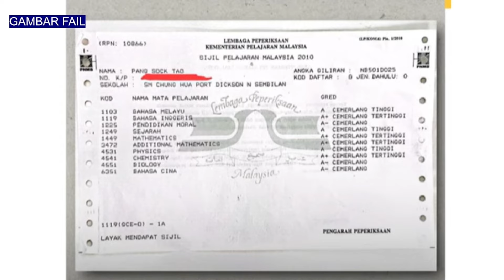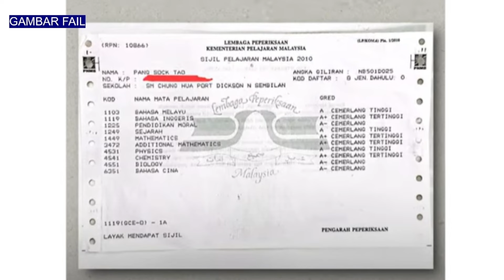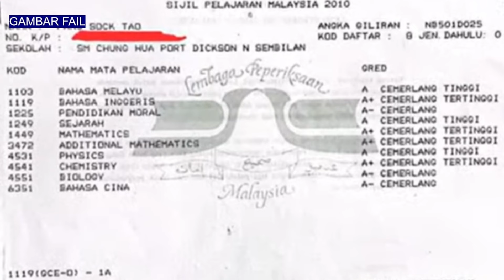FADHLI JANGAN TUNJUK 'BENGAP', CUCU HJ HADI PUN SEKOLAH CINA